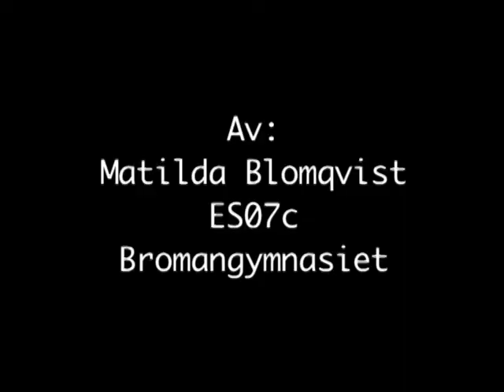Vårfilm 2008, Öränge Njutånger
Sista projektet år 1 Estet Foto/Film Bromangymnasiet, 2008.
Individuell vårfilm.

Medverkande:
Anny Backlund 17 år
Katten Dennis 8 mån.

Filmad och redigerad av:
Matilda Malta Blomqvist